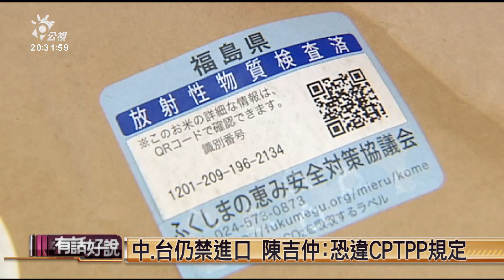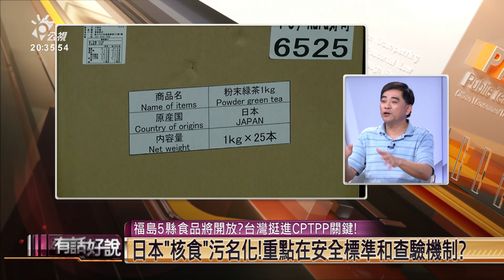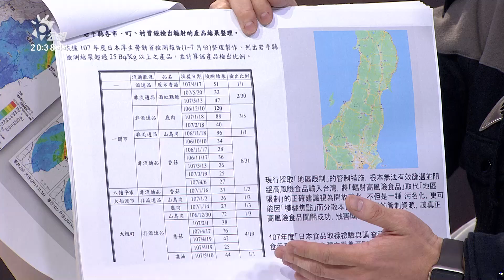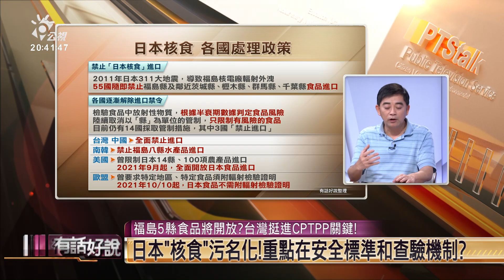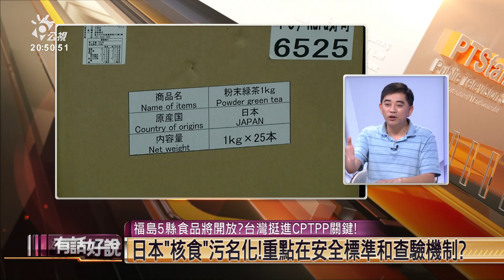福島 5 縣食品開放，成 CPTPP 關鍵？核食安全標準，該如何訂？（公共電視 - 有話好說）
👤來賓：
邱俊榮（中央大學經濟系教授）
廖英凱（科學月刊編輯委員）